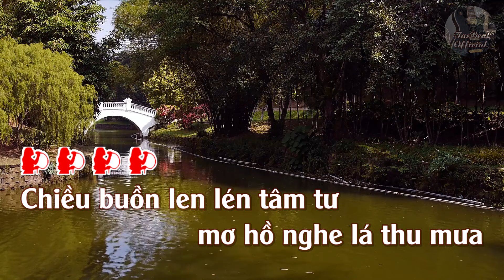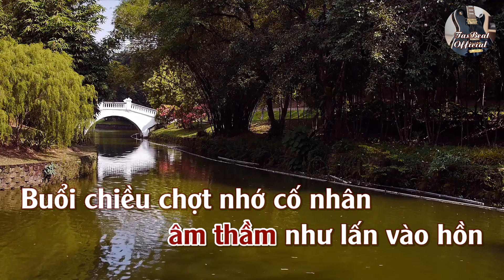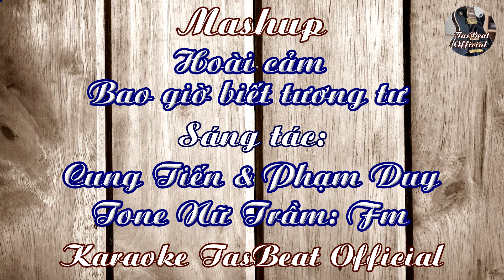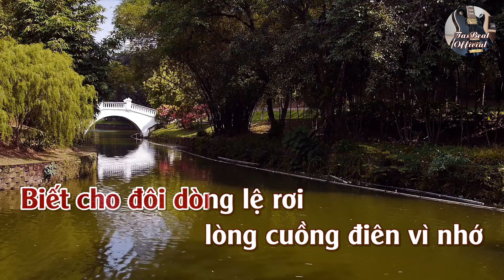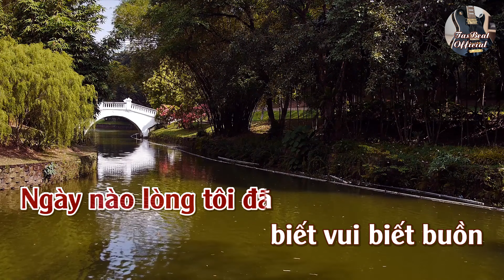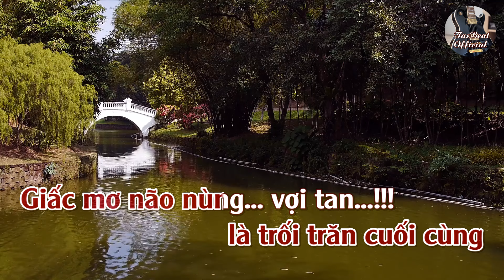Karaoke Mashup Hoài Cảm & Bao Giờ Biết Tương Tư Tone Nữ Trầm | TAS BEAT